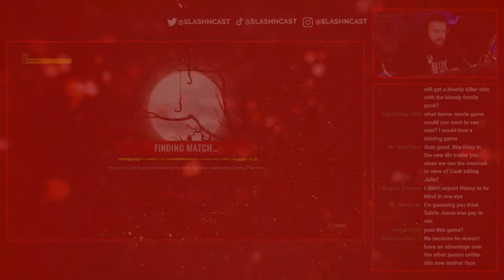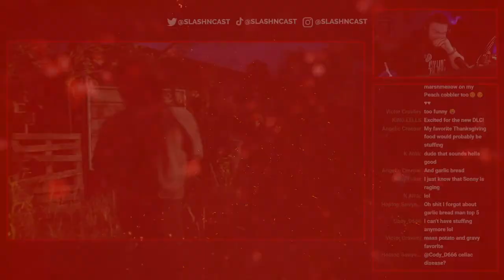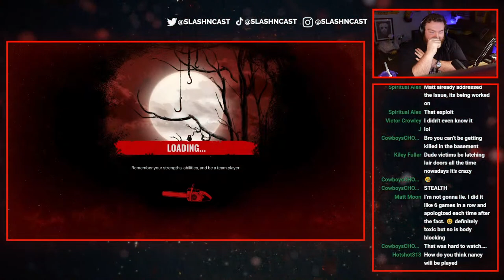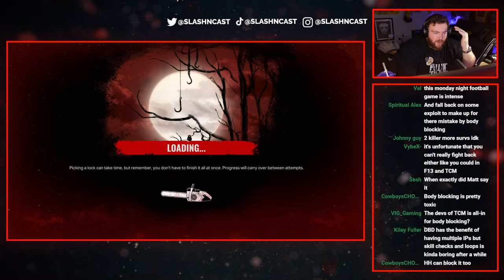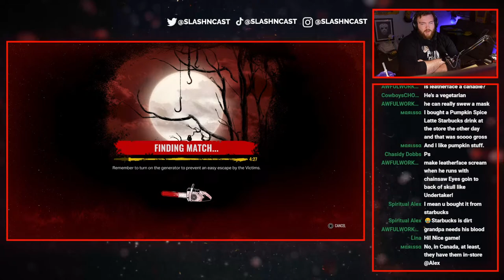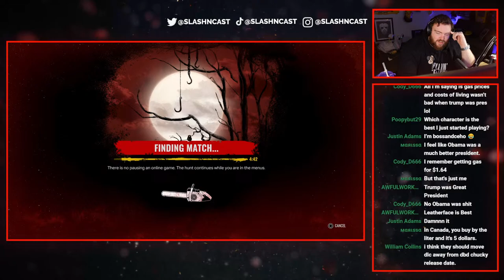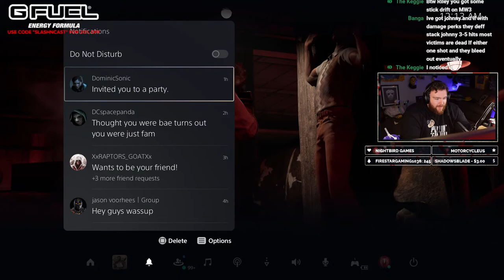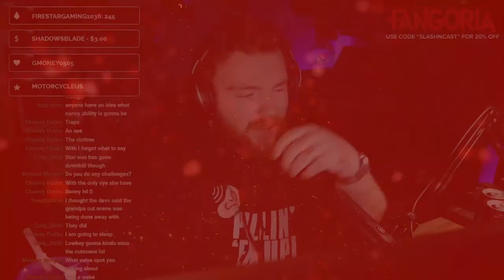🔴Let's Talk About Nancy & Danny! | The Texas Chain Saw Massacre LIVE | Interactive Streamer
Save 20% on your G FUEL order by using code "SLASHNCAST"!

Get 20% of your entire FANGORIA order by using code "SLASHNCAST"!